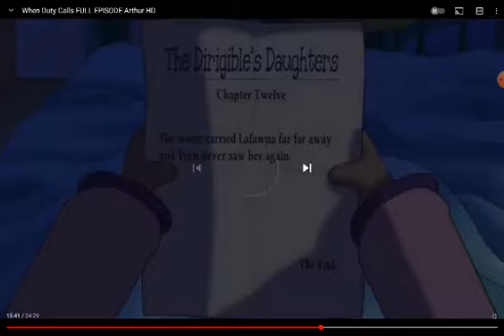YTP: Arther Dies In The Extreme Shit Cold.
A Arthur YTP.
Arther & His Friends Go Out To Die In The Shit Arctic And Crappy Dark. Then His Parents Never See Him Again.